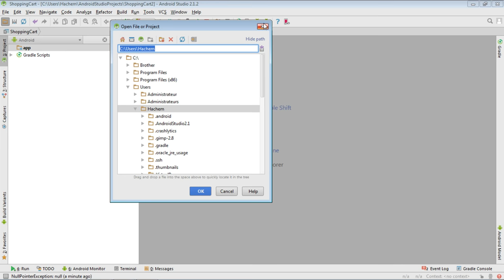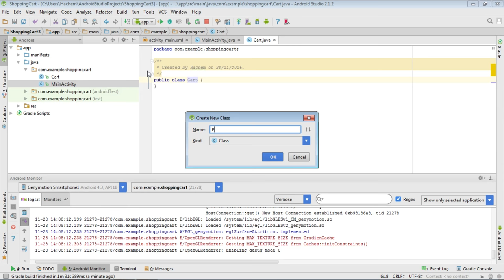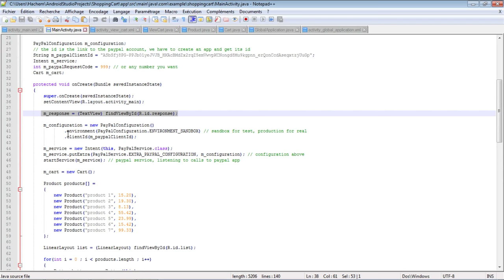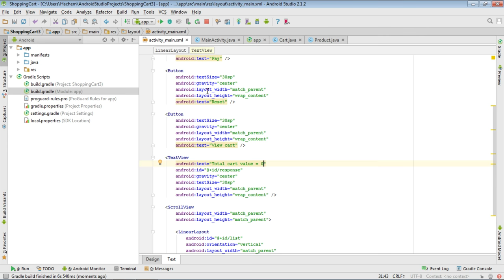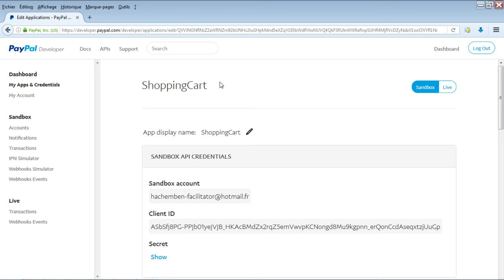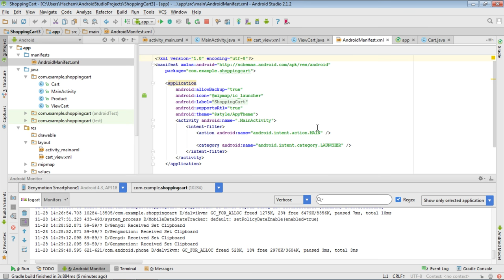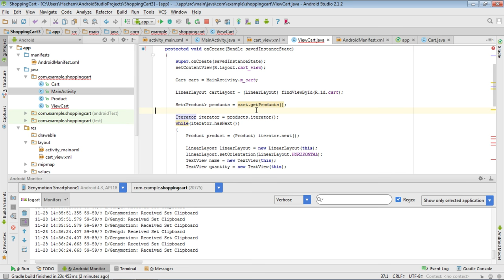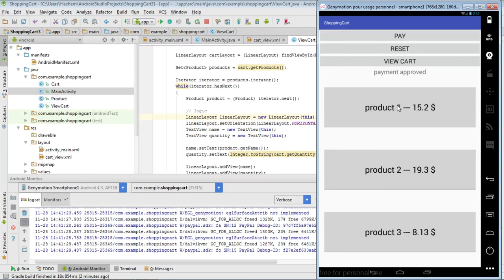Tutorial - create a shopping cart with Paypal on Android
Hello everybody, in this video I'm gonna create a basic shopping cart on Android using the Paypal SDK.

Hey ;-)

If you want me to make a video on a certain subject (assuming that it's not a private matter or anything like that), just ask ! :-)

Cheers :-)

I created a facebook page for the channel, if you want to know what I will do next in real time